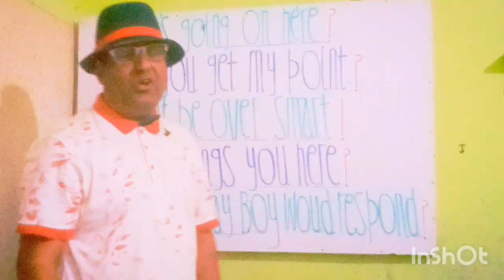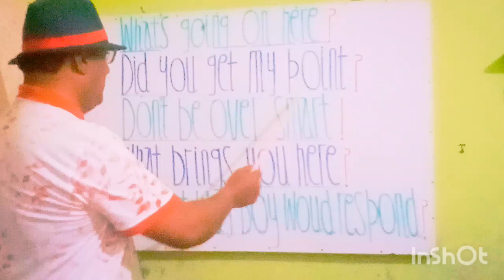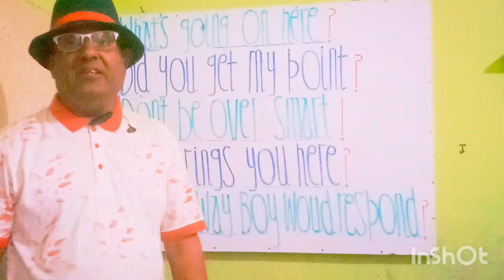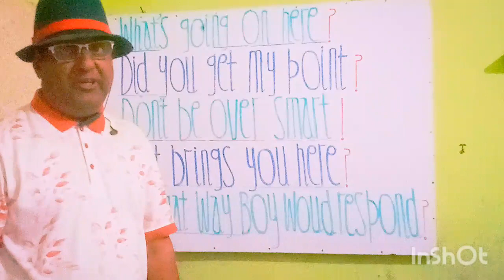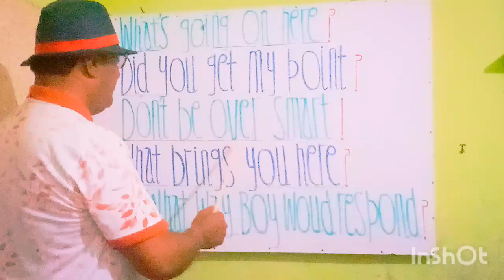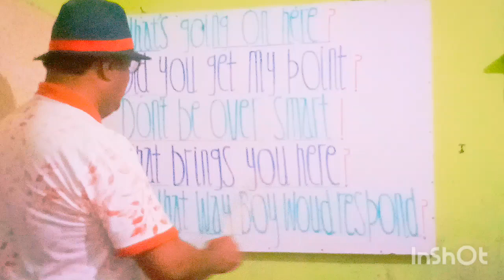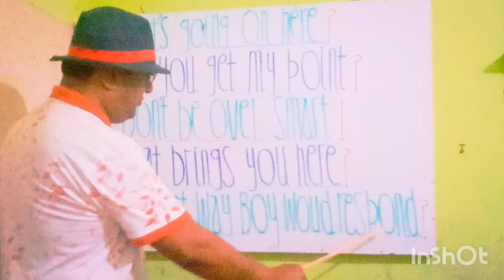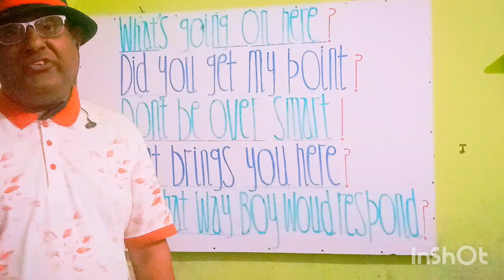Situations and Expressions in speaking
Expressions and situations in speaking